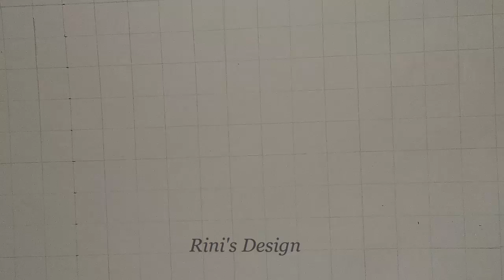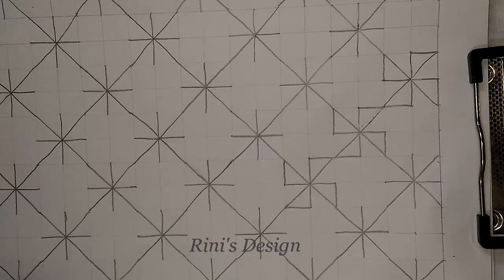Nakshi Kantha Design drawing tutorial , নকশীকাঁথা নকশা,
Nakshi Kantha Design drawing tutorial # নকশীকাঁথা নকশাrini'snakshikantha rini'sdesign#